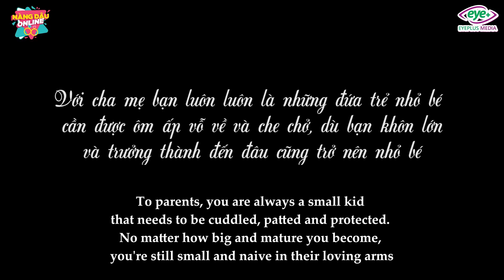New Lifetime Movies 2021|The Filial Daughter-In-Law Takes Care Of Old Mother Like A Real Daughter